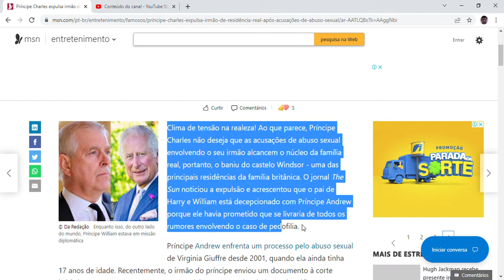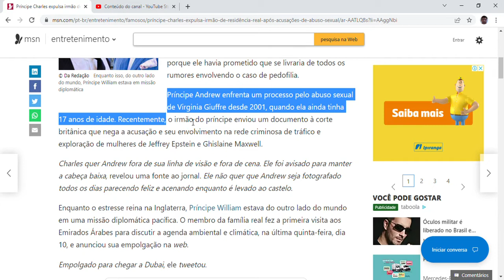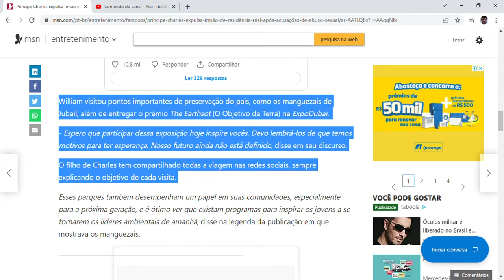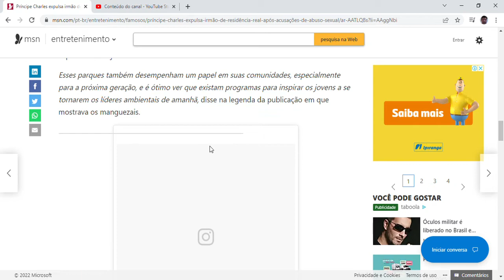Príncipe Charles expulsa irmão de residência real após acusações de abuso sexual